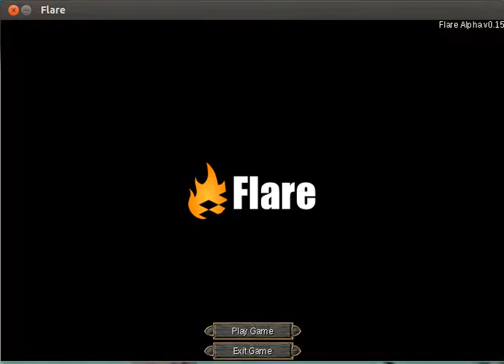Matar Touro do nível 8 - Flare (no Ubuntu) - Brasil